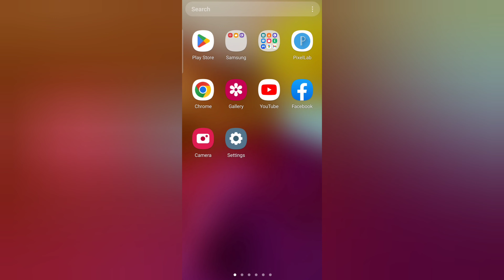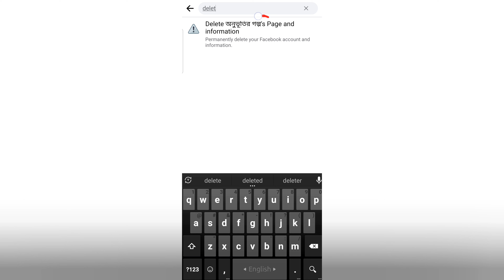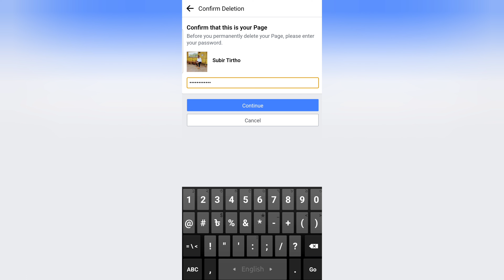How to Delet Facebook Page after new update.খুব সহজে ফেসবুক পেজ ডিলিট করার সহজ উপায়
Hello friends, Assalamualaikum.  I hope everyone is fine and healthy.  Thank you very much for watching my full video.  Through this video I want to show how to delete Facebook page very easily.  After the new update of Facebook, now you have to delete the Facebook page like this.  If you watch my video you will understand how to delete Facebook page.